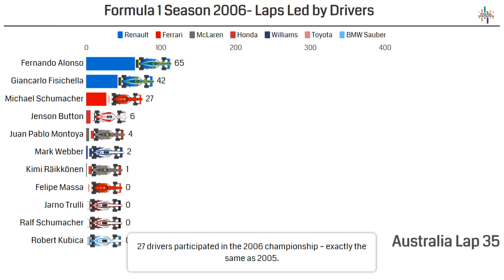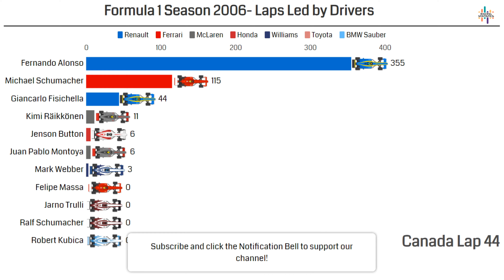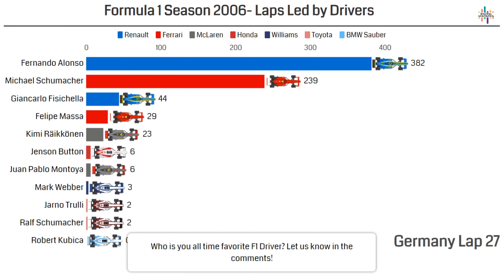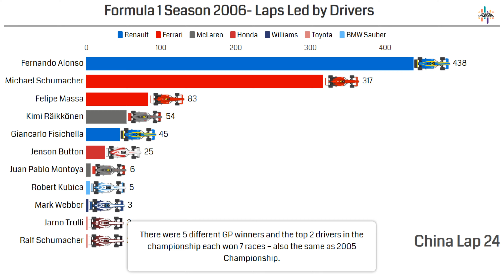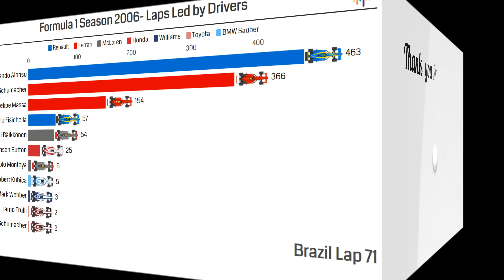F1 2006 - Laps Led Drivers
Relive the Formula 1 2006 Season with this timelapse of laps led in every race!

Racing Stats
F1 Total
F1 2006
GP

🏎️ Cool F1 model cars:
And something for the Hamilton fans
RB7 2011 Sebastian Vettel Model Car